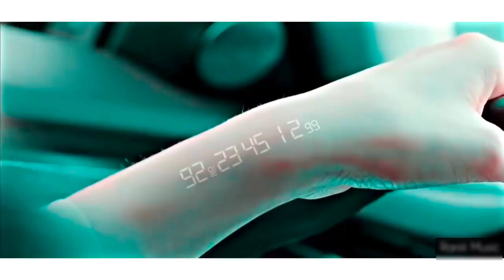Korean Mix Hindi Songs 💗 Korean Drama 💗 Korean Lover Story 💗 Chinese Lover Story Songs 💗 Kpop